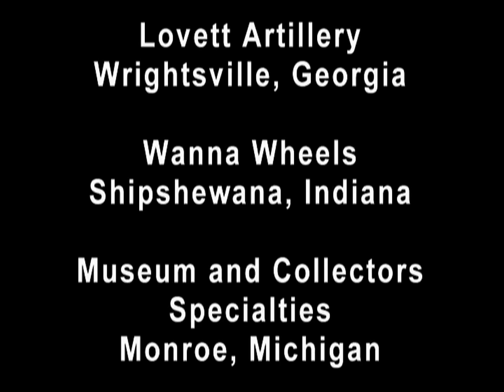Hobbs High School Cannon Restoration